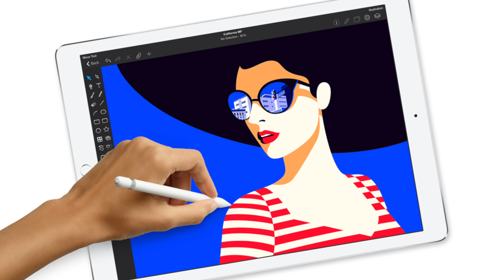New Macs and iPad Pro coming in October!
Today, Apple sent out invites for an upcoming October 30th event set to be held in Brooklyn. Apple did something special for its invites this time around, and each one features unique artwork with a different Apple logo. In fact, if you head on over the event page, each time you reload the website, a new Apple logo will appear.